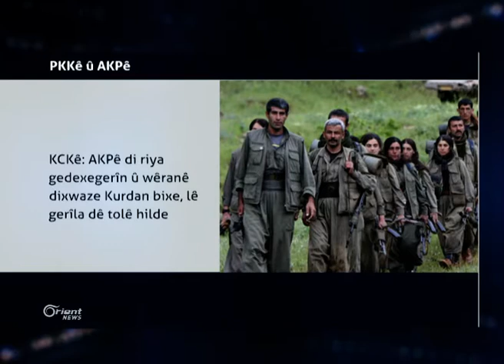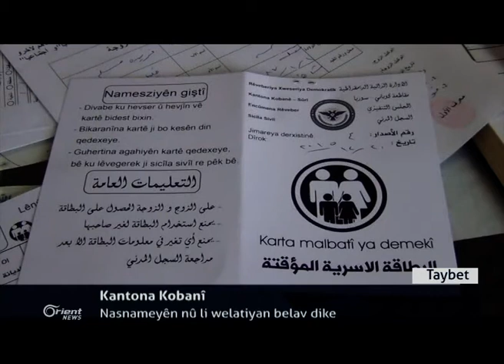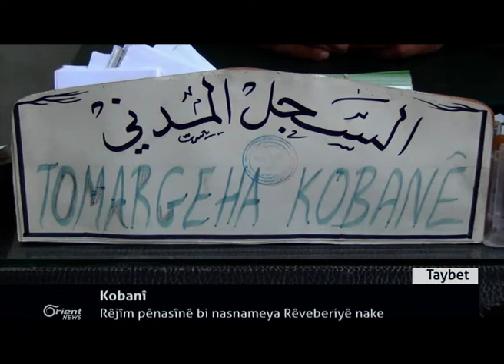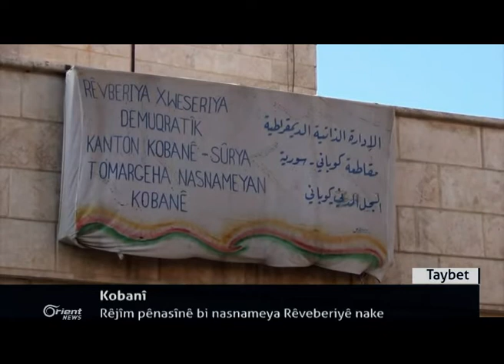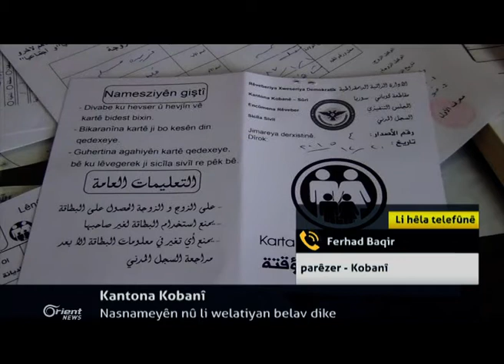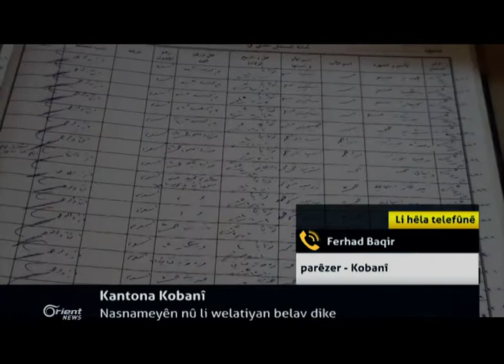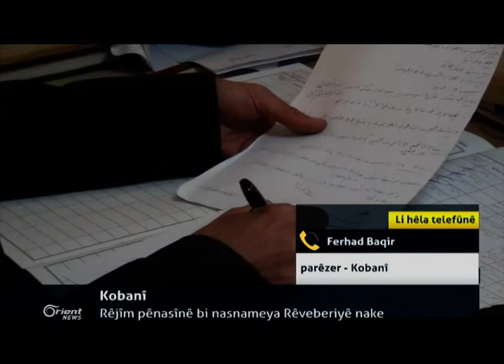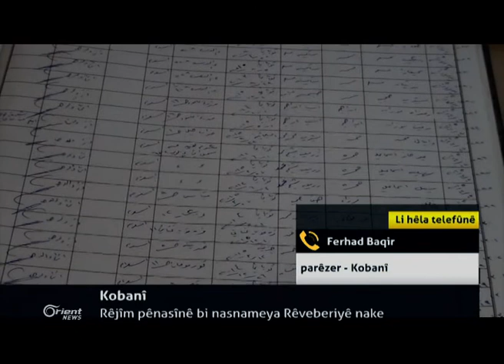* PKKê: em şerê man û nemanê dikin û rê nadin AKPê da bi ser bikeve